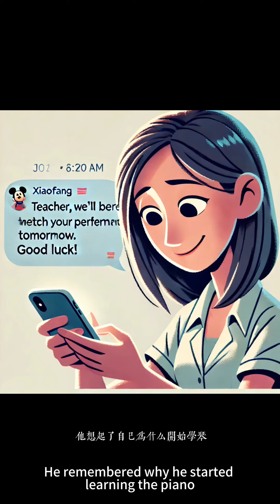【貝果故事星球】AI動畫故事《無聲的音樂》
夜深了，34歲的劉女士正疲憊地在鋼琴前練習。她是一名失聰的鋼琴家，通過震動來感受音樂的節奏。今天她特別疲憊，因為明天有一場重要的演出。

她坐在鋼琴前，閉上眼睛，感受著手指在琴鍵上的震動。然而，她內心的焦慮讓她無法專注，她反覆練習著同一段樂譜，卻總覺得缺少了什麼。

突然，她的手機震動起來，打斷了她的練習。她拿起手機，看到一條簡訊，是她的學生小芳發來的：“老師，我們明天都會去看你的演出，加油！”

這條簡訊讓劉女士心頭一暖。她想起了自己為什麼開始學琴，為什麼堅持到現在。她知道，音樂不僅僅是聲音的藝術，更是一種情感的表達。

第二天晚上，演出開始了。劉女士走上舞台，深吸一口氣，然後開始彈奏。觀眾席上的小芳和其他學生們都靜靜地聆聽，為她打氣。

劉女士閉上眼睛，讓手指在琴鍵上自由地舞動。她感受到了音樂的力量，感受到了觀眾的支持。每一個音符都充滿了她的情感，每一個震動都讓她更加堅定。

當最後一個音符結束時，全場響起了雷鳴般的掌聲。劉女士站起來，向觀眾鞠躬，她看到小芳和其他學生們興奮地揮手，心中充滿了感激和驕傲。

這次演出讓劉女士明白，音樂的力量不在於聲音的大小，而在於心靈的共鳴。她用無聲的音樂，感動了每一位觀眾，也感動了自己。